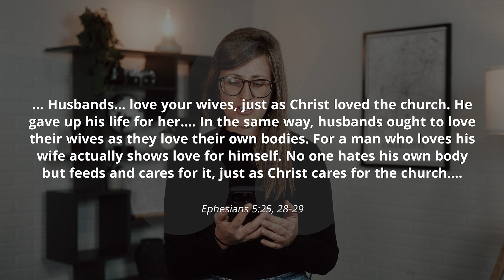The Wife | Daily Devo | November 24, 2023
Do you want to dig deeper into the weekend message from Meck? Check out Meck's Daily Devo, where you will get a deeper dive daily to help guide you through your work week. We hope this can serve as a tool to help you navigate your own personal relationship with Jesus.

Check us out online Sundays at 8:15, 9:30, 11 a.m., 1:30, 5:30, 7 or 8:30 p.m.
Or Tuesdays at 12 or 7:30 p.m.